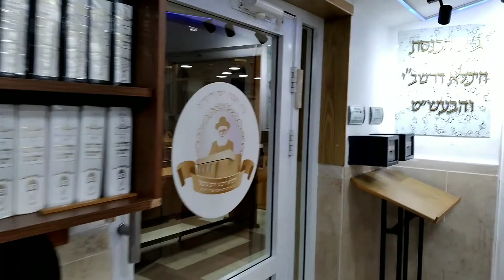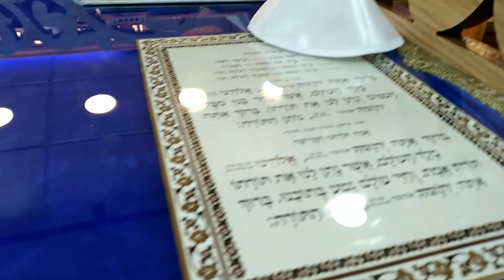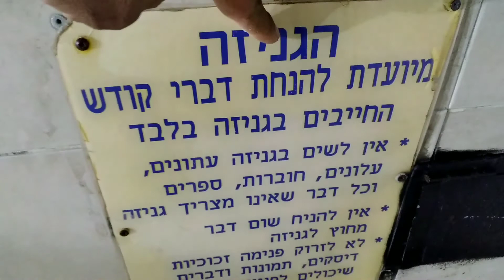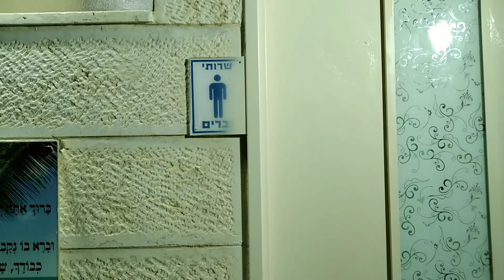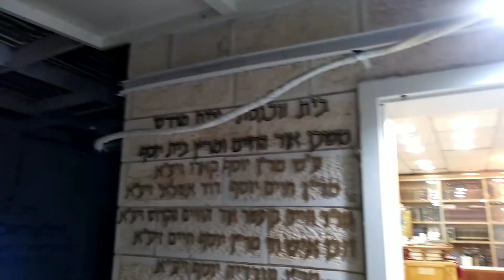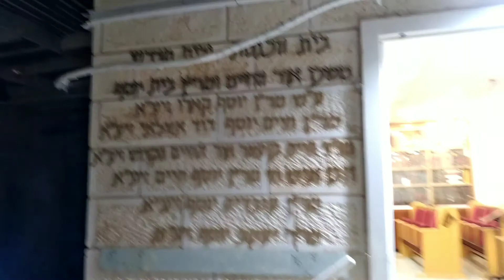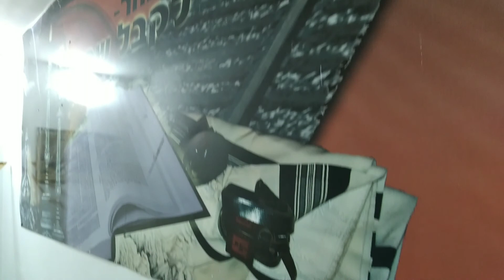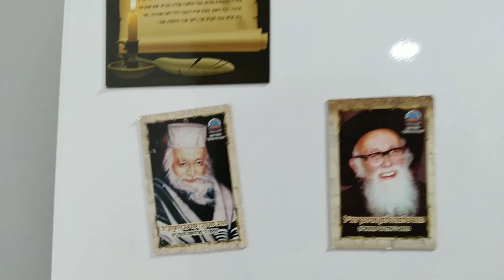Achamos a cadeira do PROFETA Elias em Israel ...inacreditável vejam..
A inacreditável  cadeira do PROFETA é uma Sinagoga vista no seu interior em Ertz Israel
Link do vídeo: